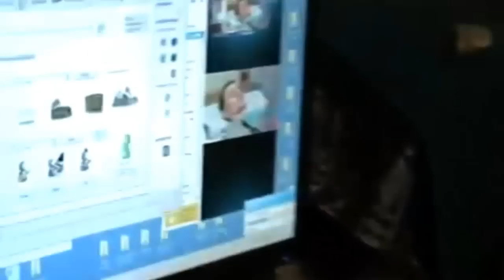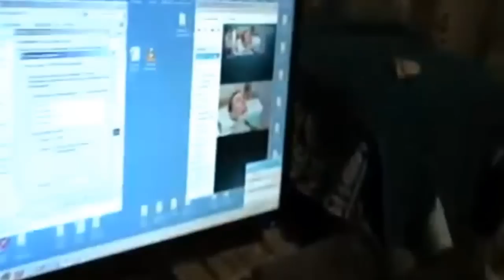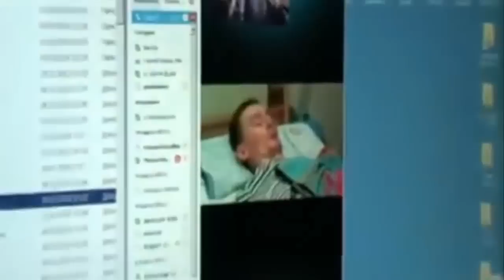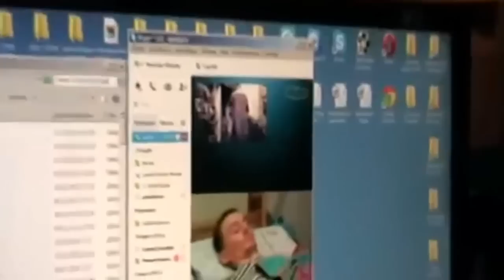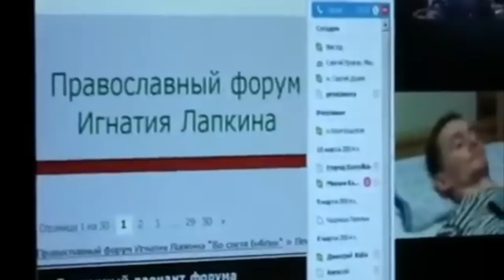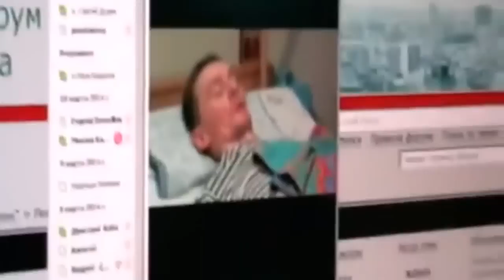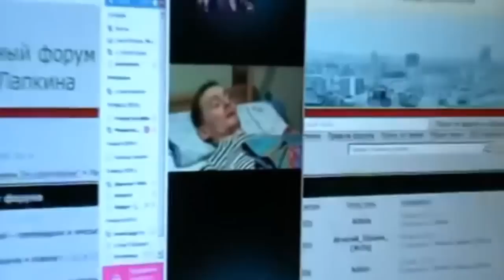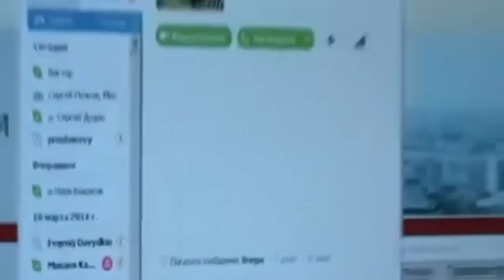Вернуться домой, или к Истине ? \11.03.2014\